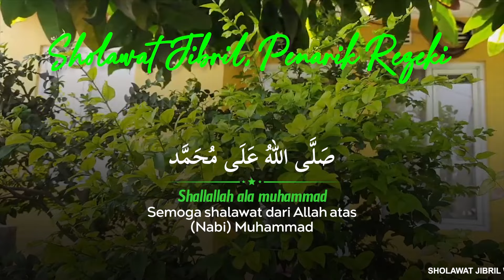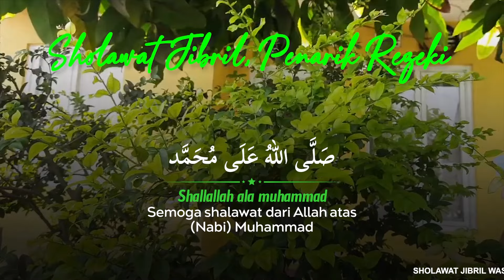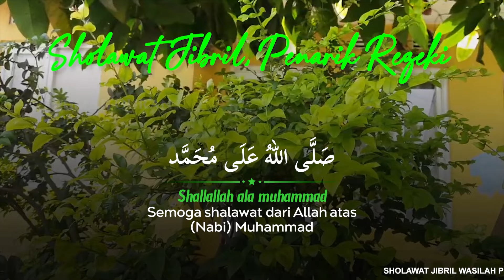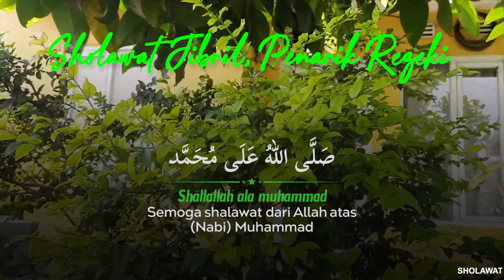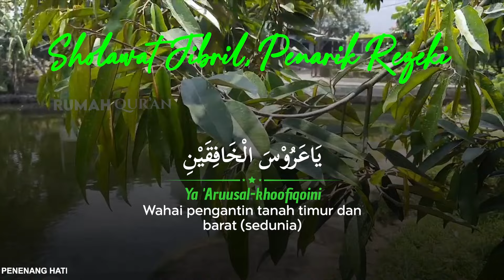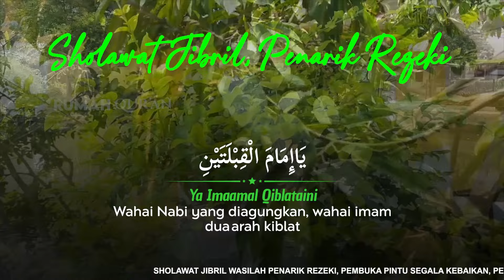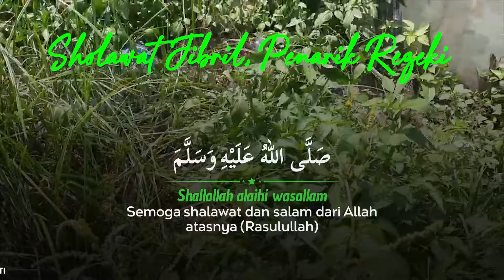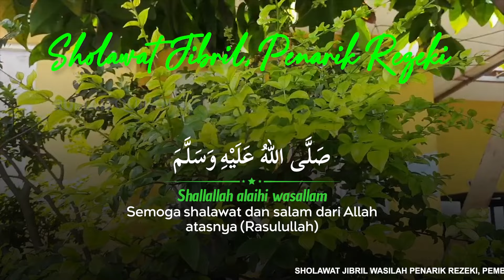SHOLAWAT PENARIK REZEKI PALING DAHSYAT, Sholawat Nabi Muhammad SAW, SALAWAT JIBRIL PENENANG HATI